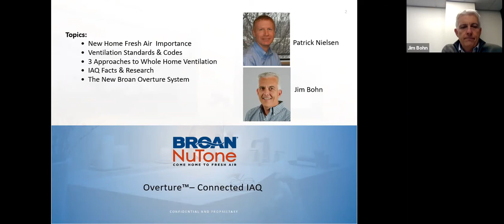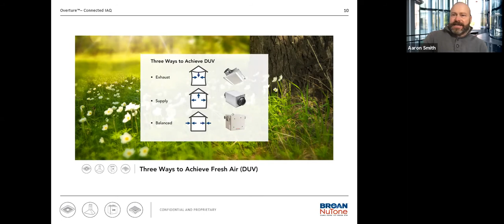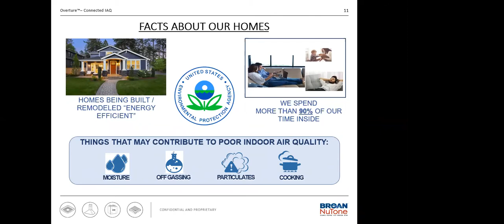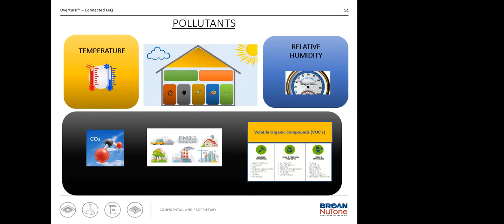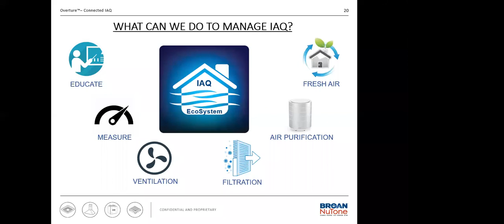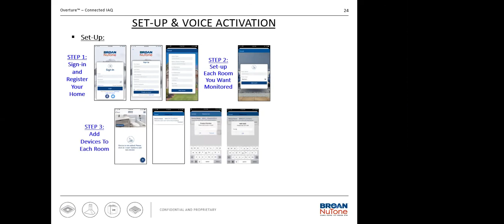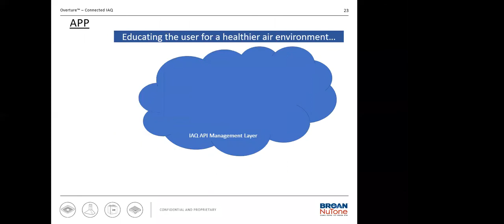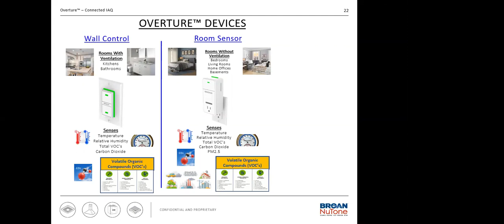Indoor Air Quality -- Home Ventilation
Webinar from the EEBA Academy on January 12th at 2pm
Jim Bohn

Title:  Smart, Connected Indoor Air Quality with Broan Overture

Homeowners are more concerned than ever about their indoor air quality.  Quality builders are looking for ways to meet this growing demand for healthier homes with smart ventilation systems that can not only exhaust bad air and bring in fresh air but do it efficiently.  Broan’s exciting new state-of-the-art, connected ventilation system monitors the quality of the air in selected rooms of the home and communicates with the appropriate ventilation device(s) to operate and restore a clean, healthy environment.  Learn more about the innovative Broan Overture smart ventilation system in this session.